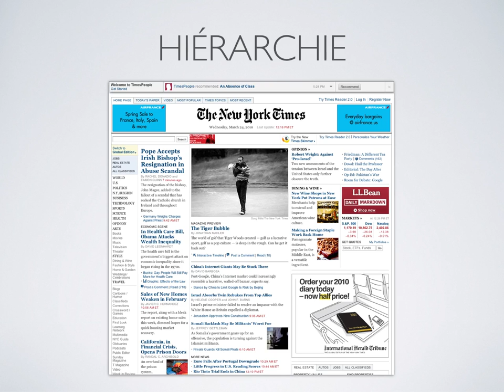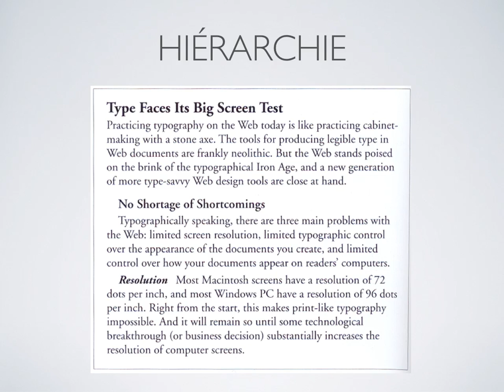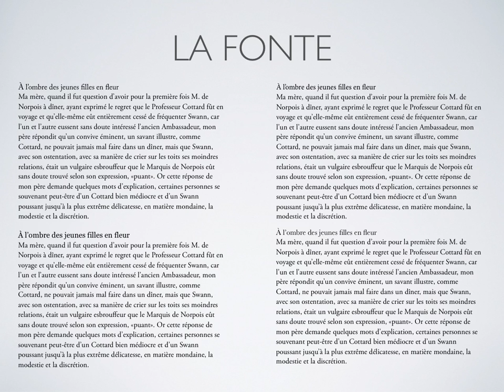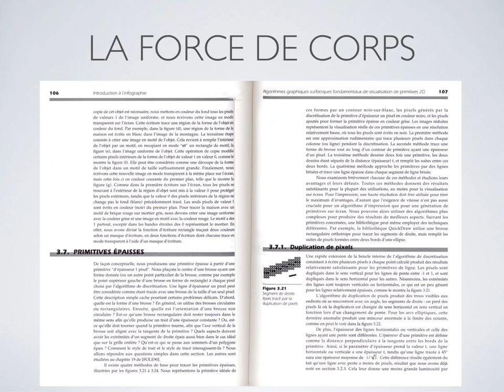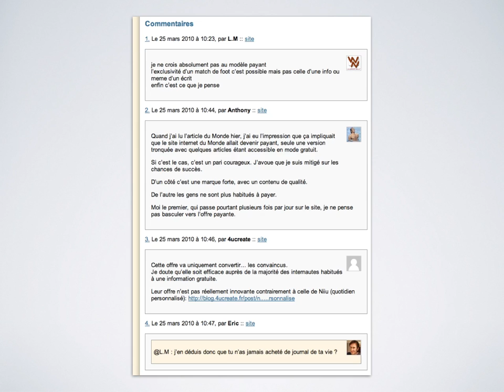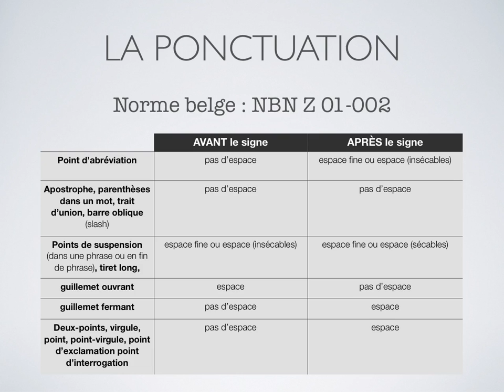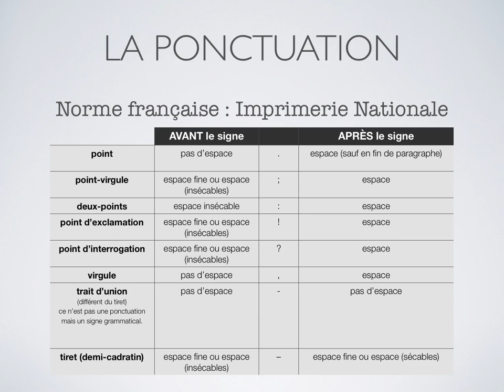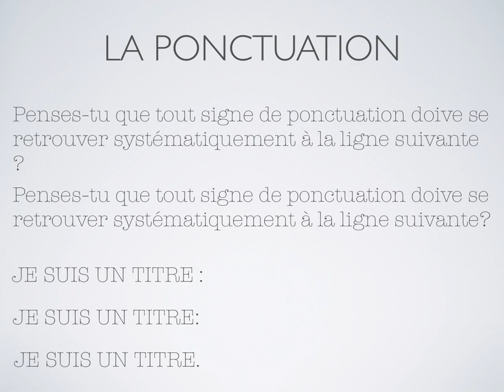14 hiérarchie 3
Typographie - screencast #14 - Hiérarchie (partie 3)